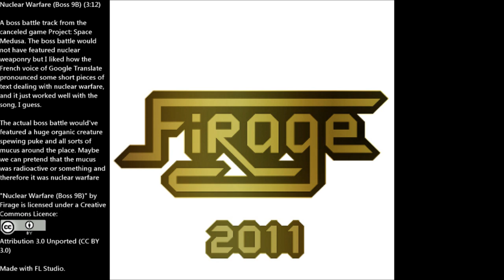Nuclear Warfare (Boss 9B)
A boss battle track from the canceled game Project: Space Medusa. The boss battle would not have featured nuclear weaponry but I liked how the French voice of Google Translate pronounced some short pieces of text dealing with nuclear warfare, and it just worked well with the song, I guess.

The actual boss battle would've featured a huge organic creature spewing puke and all sorts of mucus around the place. Maybe we can pretend that the mucus was radioactive or something and therefore it was nuclear warfare